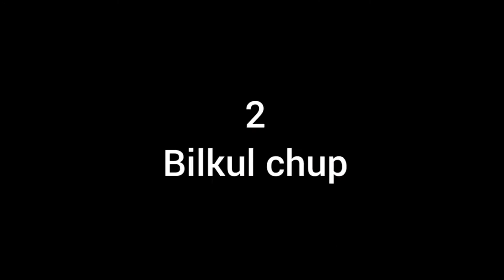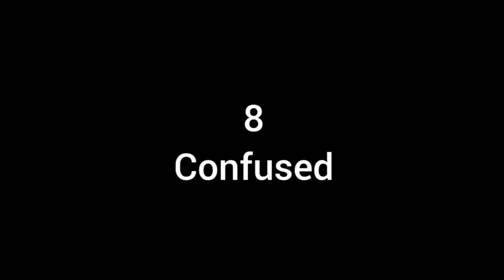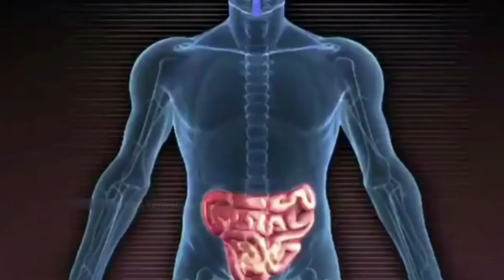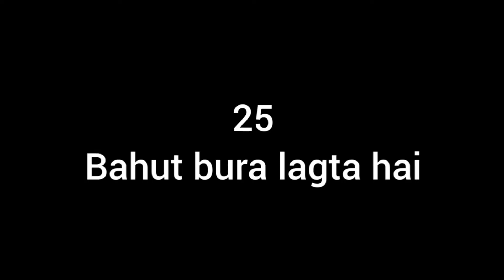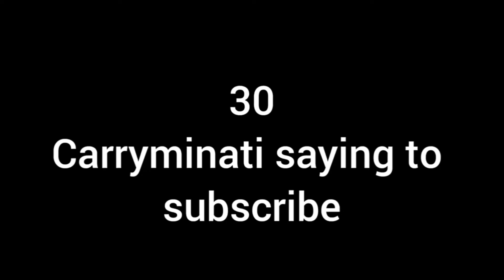Top 31 Indian Mames For Any content Video Editing||Copyright Free||Greenscreen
Hi I am 7 years old and I have a Skills and i want to share my skills to all...
This channel is created for the help of those people who are making and intrested to make cartoon videos.
You just need to Download the video.
Make my dream comes true and support me for more.

These are copyright free green screen videos which anyone can use...
Because your 1 comment will motivate me
Bye Bye
Love You 💓💗💓